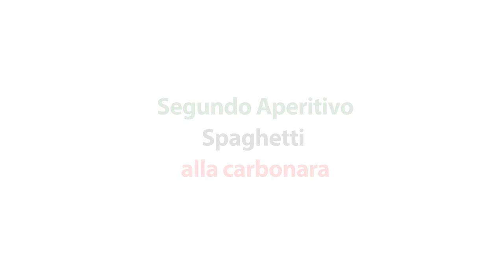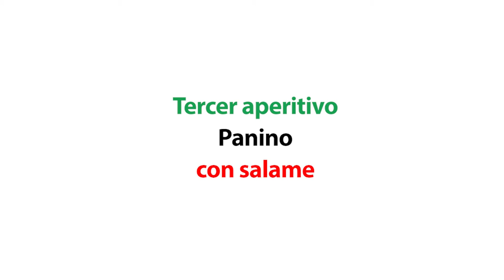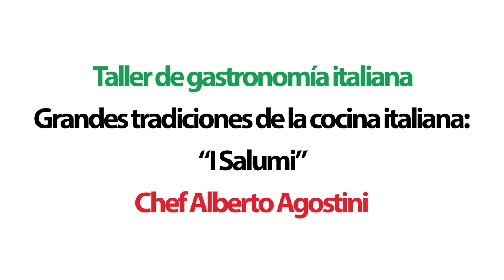Chef Alberto Agostini “I Salumi o Insaccati” Embutidos en Italia, historia, datos y algunas recetas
Taller n° 2 “I Salumi o Insaccati”
Los embutidos en Italia, historia, datos y algunas recetas 00:20

Tortelloni con Mortadella Bologna IGP 11:06
Ingredientes (4 personas)
Para la pasta fresca:
Harina     400 g
huevos enteros   4
Para el relleno:
Mortadela Bolonia IGP  200 g
Ricotta     200 g
Parmigiano Reggiano rallado  100 g
Leche     50 ml
Aceite de oliva virgen extra al gusto
Nuez moscada   al gusto
Pimienta rosa    al gusto
Hojas de mejorana fresca   al gusto
Para la salsa:
Parmigiano Reggiano rallado  400 g

Spaghetti alla carbonara 30:11

Pasta “Spaghetti”    320 gr
Guanciale (o panceta) de cerdo curada 300 gr
Yemas de huevo    n ° 5
Pecorino Romano Rallado DOP 50 gr

Panino con salame 40:30

Pan chapata rústica o baguette  1 unidad
Salami “felino”    10 rodajas
Queso “robiola” (o philadelphia)  80 gr
Cebolla blanca picada   1 cucharada
Perejil fresco picado   1 cucharada
Arugula fresca    al gusto
Pimiento rojo     n°1
Aceite extra virgen de oliva   al gusto
Pimienta rosa molida    al gusto